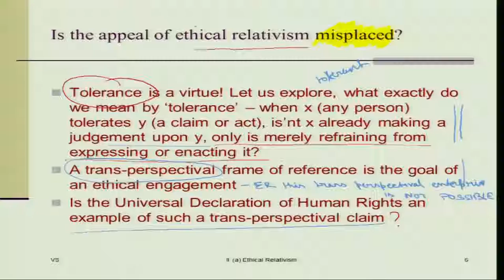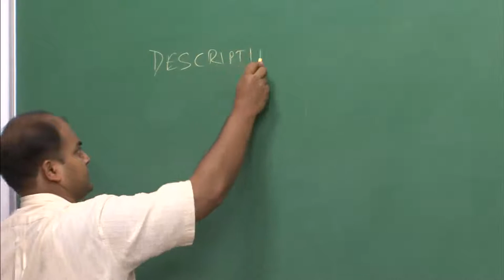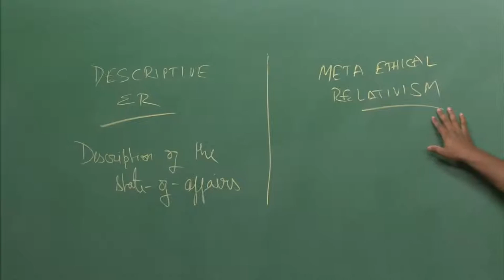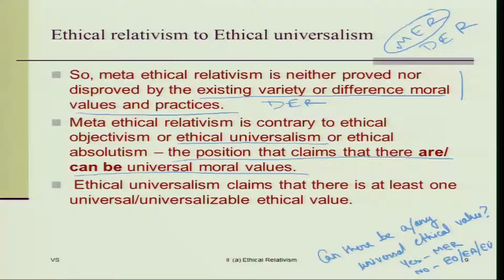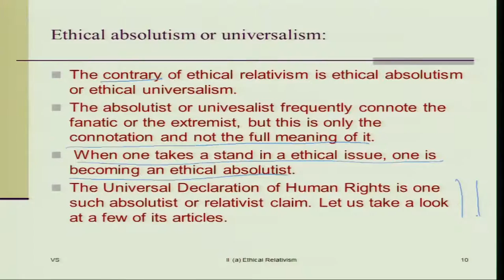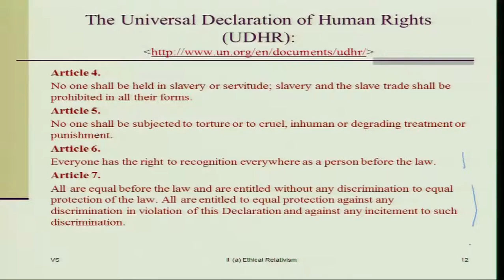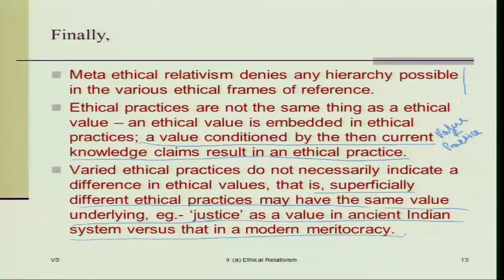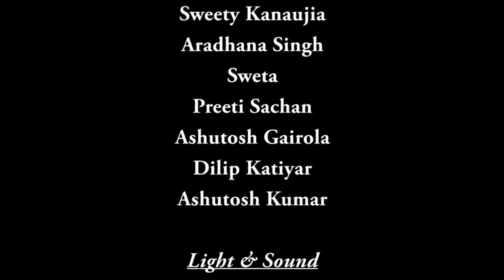Mod-01 Lec-13 Ethical Relativism: A discussion on Universal Declaration of Human Rights